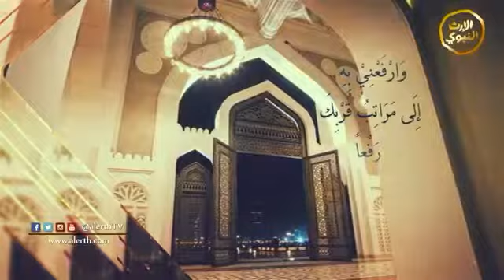Qosidah Hadromi|Asmaul Husna Yaa Rofi'|Rofiq|99 Nama Allah|Shalawat Asmaul Husna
Perintah Bershalawat kepada Nabi saw dan Keluarganya

Allah swt berfirman:

إِنَّ اللَّهَ وَ مَلَئكتَهُ يُصلُّونَ عَلى النَّبىّ‏ِ يَأَيهَا الَّذِينَ ءَامَنُوا صلُّوا عَلَيْهِ وَ سلِّمُوا تَسلِيماً
“Sesungguhnya Allah dan para malaikat-Nya bershalawat kepada Nabi; wahai orang-orang yang beriman, bershalawatlah kamu kepadanya dan ucapkan salam kepadanya.” (Al-Ahzab/33: 56)

اللهم صل وسلم وبارك عليه

Dan click Icon Lonceng/notifikasi Agar Tidak Ketinggalan dengan video terupdate,menarik & bermanfaat lainnya.
Dan Juga Share Apabila Video ini Bermanfaat.

SEMOGA BERMANFAAT
BAROKALLAH
WAL AFWA MINKUM